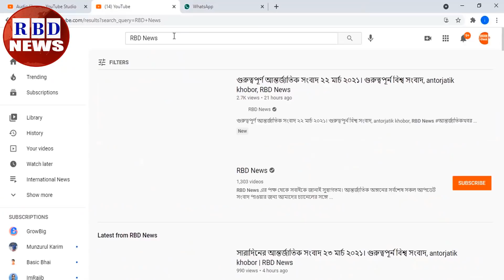গুরুত্বপূর্ণ আন্তর্জাতিক সংবাদ ৩১ জানুয়ারি ২০২২। গুরুত্বপূর্ন বিশ্ব সংবাদ,antorjatik khobor,RBDNEWS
Hi,

News Headline.

keyword.
bd news,
bdnews24 bangla,
bangladesh newspapers,
bangla news,
all bangla newspaper,
bdnews24,
আন্তর্জাতিক সংবাদ,
বিশ্ব সংবাদ,
ইরান,
তুরস্ক,
যুক্তরাষ্ট্র,
RBD News,
আজকের আন্তর্জাতিক সংবাদ,
international news,
আন্তর্জাতিক খবর,
আন্তর্জাতিক সংবাদ today,
সংবাদ আন্তর্জাতিক,
world news bangla,
ইরান আমেরিকা,
পাকিস্থান,
ভারত,
ইরানের আন্তর্জাতিক সংবাদ,
আন্তর্জাতিক ডেস্ক,
আন্তর্জাতিক খবর,
bbc news
news 24,
bd newspaper,
breking news today,
viral news,
top news bd,
hot news,
bangladesh,
probashi news,
probashider News,
RBD News,
bd youtube,
bd youtuber,
all news,
khobor,
bangladesh cricket,
interview,
Internetional News,

* ANTI-PIRACY WARNING *